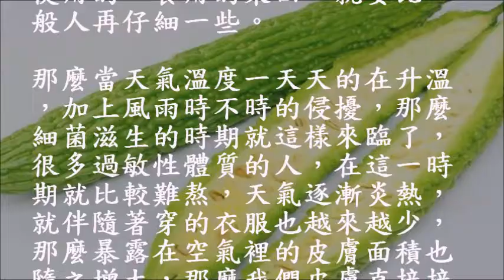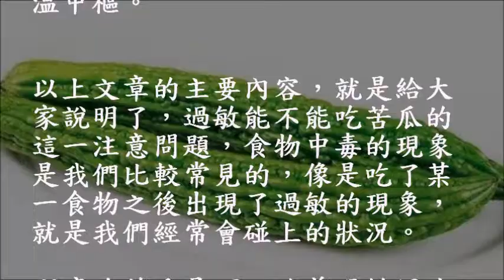🍅過敏能吃苦瓜嗎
特別推介 :
🍵(素) 香芋金針菇魚湯 消炎抗炎湯水  [孕婦忌芋頭] 芋頭對於 類風濕性關節炎非常有益, 特別適合身體虛弱者食用＊芋頭不能同那種食物一起同食? 接觸了芋頭導致痕癢點算好?

*注意均衡飲食, 身心健康, 增強抗病能力

[輕鬆煮] 炸九肚魚 配上 自家調製千島芥末醬 (甜不辣) 骨都能吃掉 外脆內軟 依照步驟一次學會

🍵[高壓煲] 細胞增殖 強化免疫力 利關節風濕湯水 ＊提高耐缺氧能力, 煲到豬骨都溶化可以完全吃掉